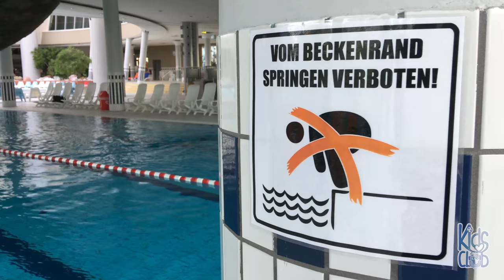Wettschwimmen im NEMO Magdeburg mit Dennis Erdmann vom 1. FC Magdeburg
Zusammen mit dem NEMO Magdeburg laden wir zur zweiten Auflage des KidsClub-Wettschwimmens ein. Nach der spannenden Premiere vor zwei Jahren, bei der sich unsere Mitglieder mit Matthias Tischer messen durften, wartet nun Dennis Erdmann auf euch. „Erde“ ist bereits top motiviert und freut sich darauf, sich im sportlichen Wettkampf unseren Mitgliedern zu stellen.

Los geht’s am Sonntag, den 12. November ab 10:00 Uhr im NEMO Magdeburg in der Herrenkrugstraße 150.

Dank der freundlichen Unterstützung des NEMO Magdeburg genießen unsere KidsClub-Mitglieder an diesem Sonntag freien Eintritt, also denkt an euren Mitgliedsausweis! Begleitpersonen zahlen einen Betrag von 11,00 Euro für den 3 Stunden-Tarif, dieser wird allerdings als Tageskarte gewertet.

Neben Spiel und Spaß wartet u.a. eine Aquagymnastik-Einheit unter der Anleitung von Dennis Erdmann auf euch – Action ist also garantiert!

Das Wettschwimmen richtet sich natürlich nur an die Schwimmer unter euch. Alle anderen sind dennoch herzlich eingeladen, die vielen weiteren Attraktionen im NEMO Magdeburg zu erkunden.

Für eine reibungslose Organisation bitten wir euch, uns bis zum Freitag, den 10. Gebt uns bitte euren Namen, eure KidsClub-Nummer und euer Geburtsdatum an.

Neben dem Wettschwimmen präsentiert sich am 12. November der Cally KinderClub. Hierbei könnt ihr euch über das vielfältige Angebot und die tollen Aktion von Cally und seinen Freunden informieren.

Zum Schluss noch ein Hinweis an die Eltern: Das NEMO Magdeburg  hat extra für unseren Aktionstag mehr Personal eingeplant, dennoch bitten wir euch, eure Kinder stets im Auge zu behalten, damit keinem etwas passiert. Wir freuen uns auf euch und einen schönen Tag in der NEMO Erlebniswelt.